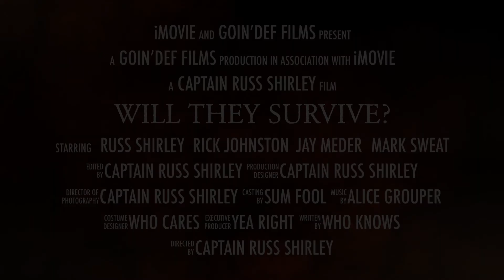Will They Survive?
Will this be their story, a story of success, or a story of...